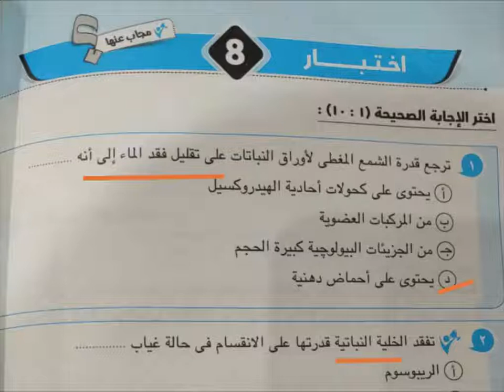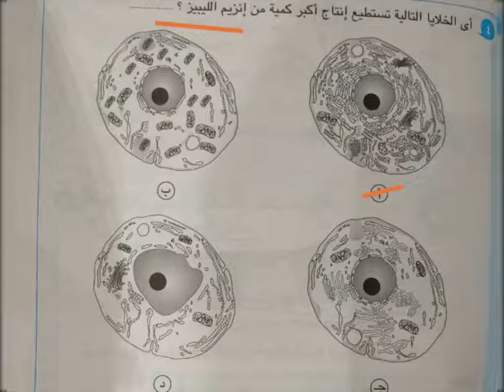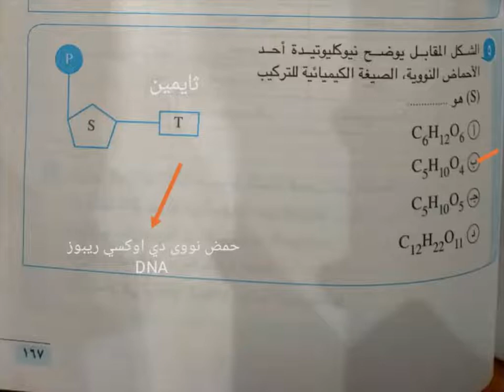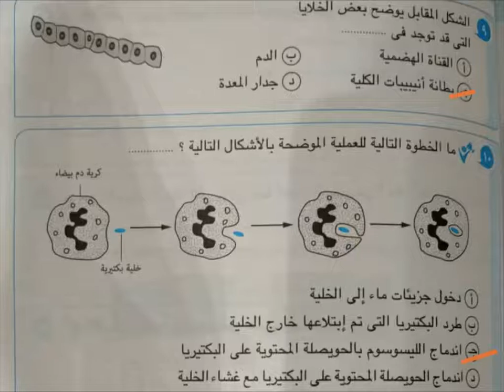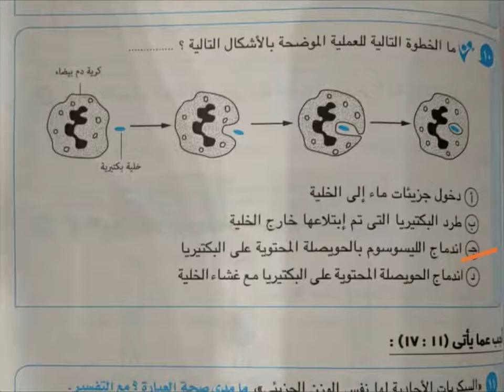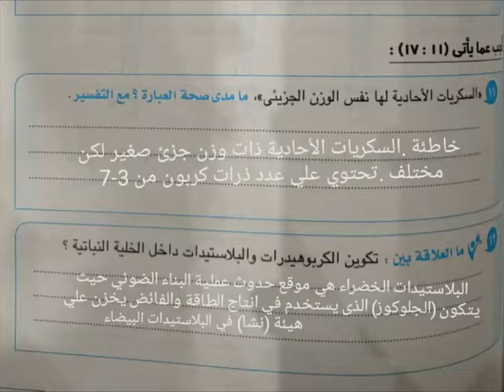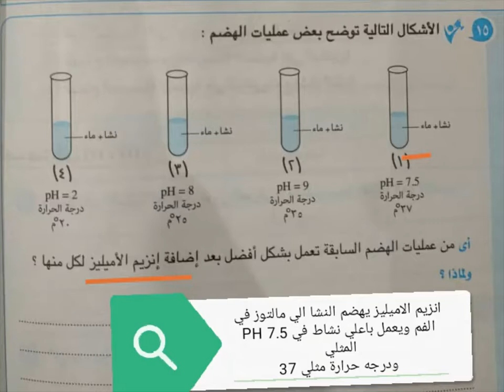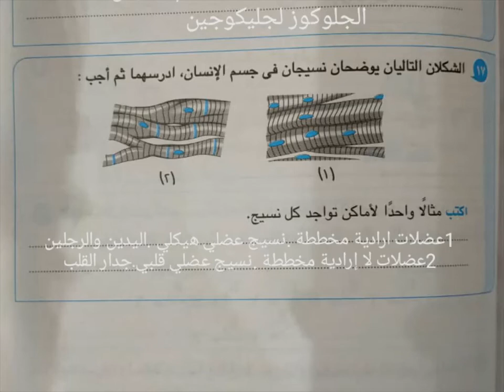اختبارات على منهج الاحياء الترم الاول